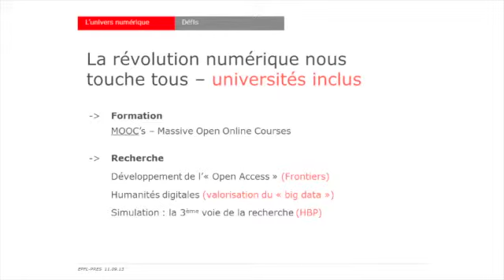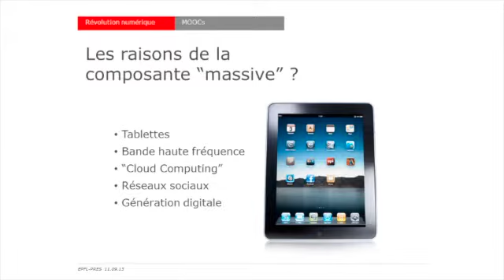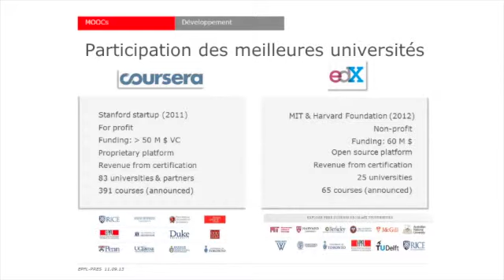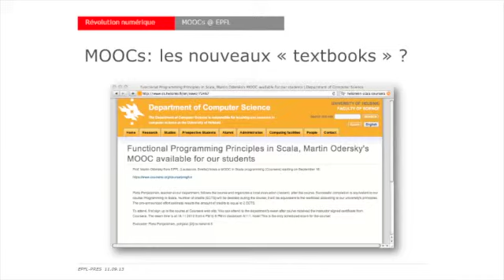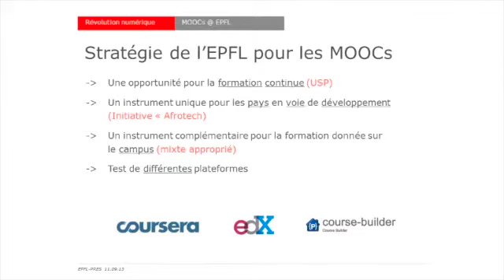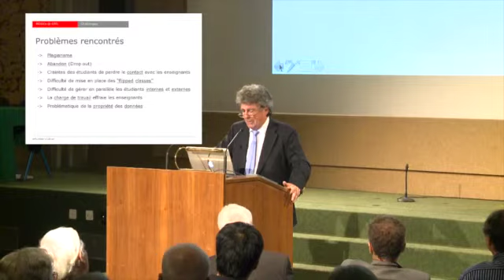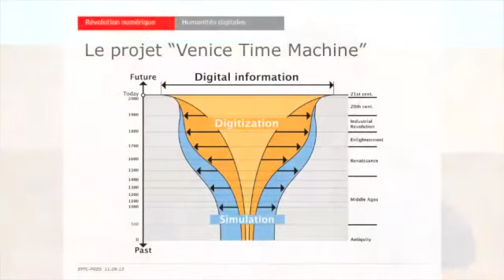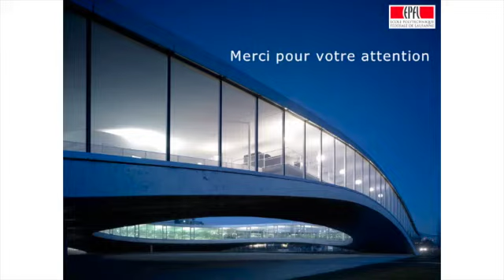Les universités version numérique, selon Patrick Aebischer